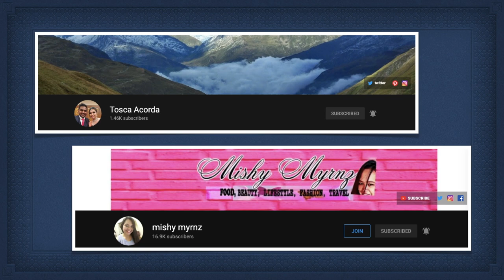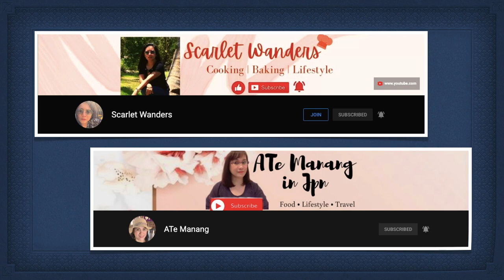SOUQ WAQIF PET SHOP DOHA QATAR/TOURIST PLACE